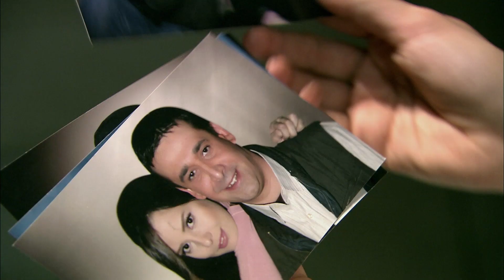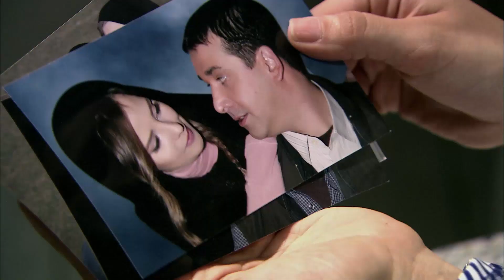الوساخة اللى فى دمك " ازاى مسحملها " قصف جبه جوز اخته فى الشغل